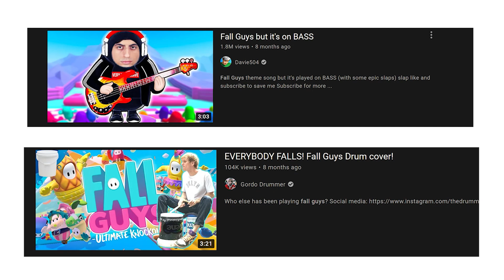Fall Guys - Everybody Falls - Quiet Cover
If I had done this about 8 months ago I would have been really cool, hip and happening. Even so, it has trumpets, coffee table drums, and balloons.
My cover of "Everybody Falls (Fall Guys Theme)" from the game's soundtrack.

Original music by Jukio Kallio and Daniel Hagström
Arranged and performed by Aaron Stanton

Everything mic
RGB lights
Snare drum mic
Kick drum mic
Audio Interface